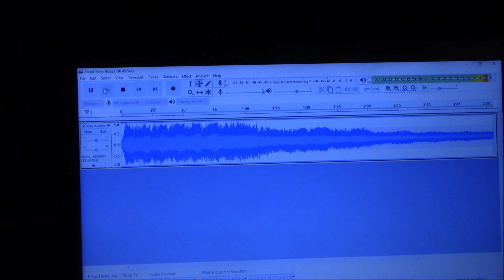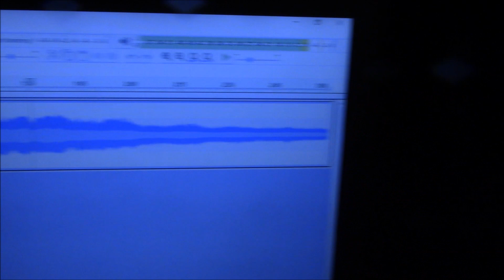Sounding off Ben's Sirens for 2020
We decided to do something a bit different. Instead of trying to transport my Whelen, I decided to bring my laptop and play an audio I converted off of YouTube into Audacity and edited it to make it play a specific time duration of my own desire. It was being played through Ben's amplifier and because instead of using a phone, my laptop made the 612 sound output much louder then we think it's ever put out and captured a few fireworks as well. The source of the audio being used off my laptop is this video Happy 2020.